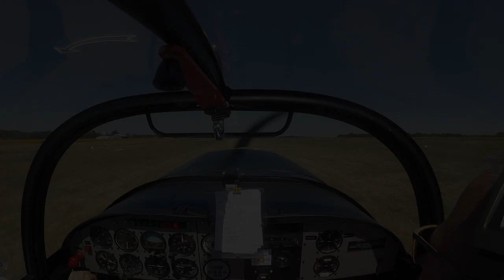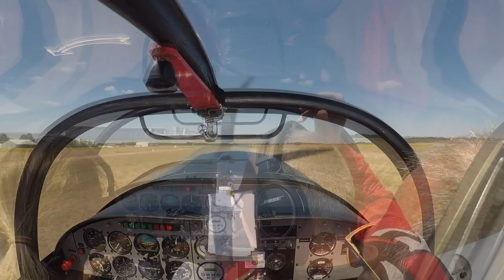Aerobatics is so much fun !!! Sponsored flight by BDO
I'm a french pilot girl who'd like to share her passion for aerobatics with you ! In this video, I'm practicing some of the basic aerobatics figures such as :

0:18  - inverted flight
0:25  - pull pull pull
0:52 & 1:06  - Immelmann
1:23  - loop

I hope you're gonna enjoy flying with me ! @wonderromane